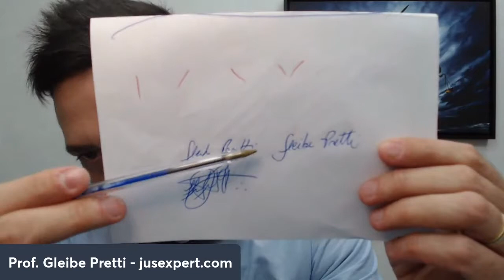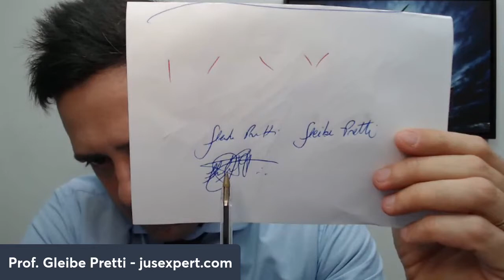Qual é a MELHOR ASSINATURA para você TER?